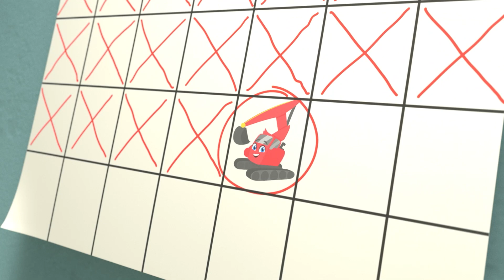La bataille de bombes à eau colorées | Go Buster en Français | Chansons Pour Enfants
00:08 La bataille de bombes à eau colorées
02:14 Buster Coincé Dans La Glue
03:46 L'île au trésor
05:46 Conte de fées
07:47 Buster Joue au Football
09:45 La soirée pyjamas de Buster
11:51 Buster Apprend Les Formes
13:46 Coincé Dans La Boue
15:16 Compétition de foot
17:18 Les roues du bus, sauvetage de superhéros
19:17 Un problème au lave-auto
21:19 Zombie Buster
23:25 Buster Dans L’Océan
25:25 Buster va à la fête d'anniversaire
27:29 Les taches ménagères, ça va mal pour Buster

Go Buster est une série animée éducative pour les enfants, regardée partout dans le monde. Présenté par les créateurs de Little Baby Bum.

Go Buster encourage l'apprentissage, la créativité et l'amusement! Apprenez les couleurs, les formes- et les nombres avec nos personnages bien-aimés! Chantez et regardez des comptines classiques, des chansons et des vidéos originales!